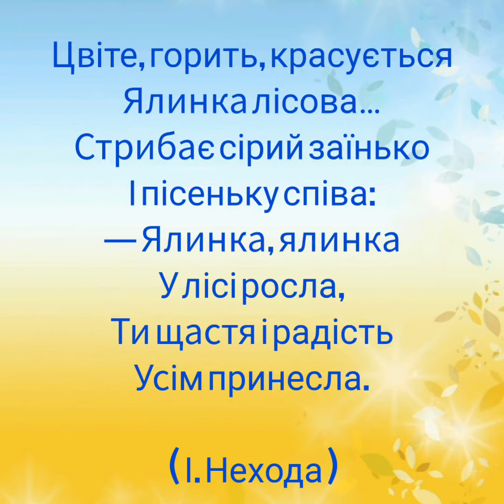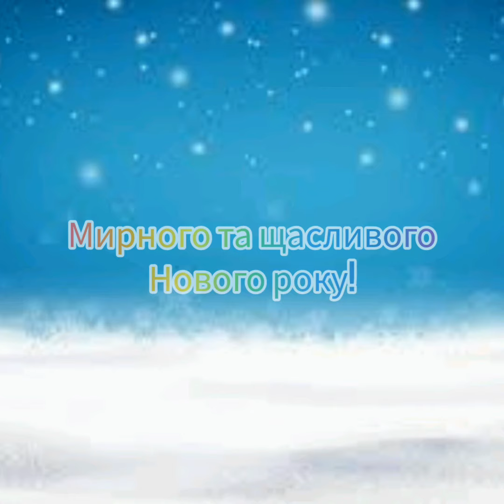Цвіте, горить, красується красуня лісова...Новорічний вірш про ялинку для дітей.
Цвіте, горить, красується
Ялинка лісова…
Стрибає сірий заїнько
І пісеньку співа:
— Ялинка, ялинка
У лісі росла,
Ти щастя і радість
Усім принесла.